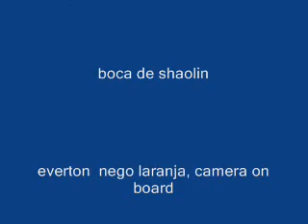ricardo mikima boca de shaolin e nego laranja na camera on board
speedskate em alfavile pé no chão